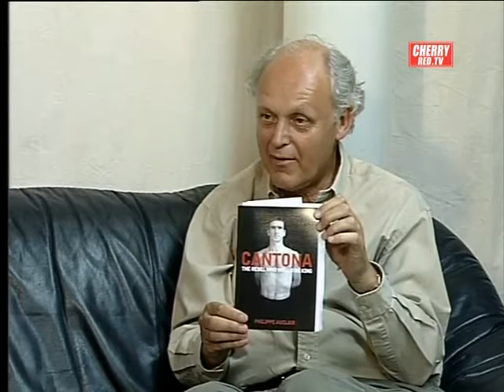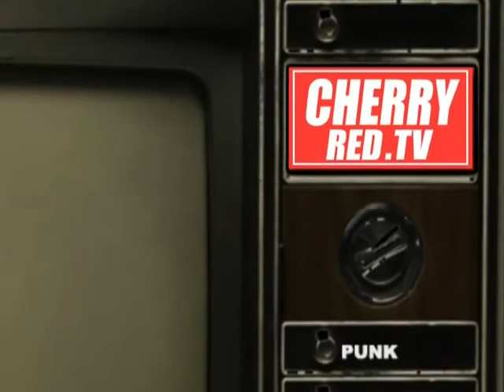Louis Philippe Story - Interview by Iain McNay - 2009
Louis Philippe, real name Philippe Auclair, is a London-based French singer, songwriter, arranger and producer who first came to attention in the mid Eighties. He was a leading artist with the él record label and found great success in Japan; since then he’s combined music with being a sports journalist for French radio and the prestigious publication France Football, finding time to write a biography of Eric Cantona.  His twin passions are explored in this in-depth talk with Iain McNay, a man who sees life in very much the same way.  Keep an ear open for seagulls and trawlers…